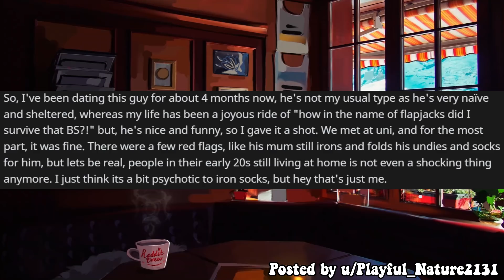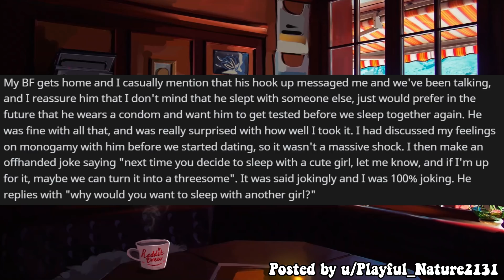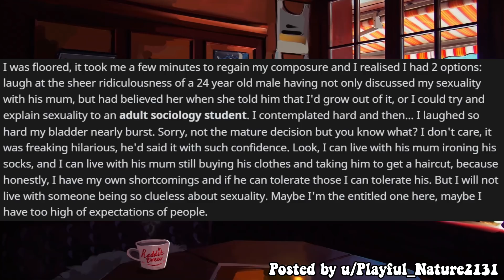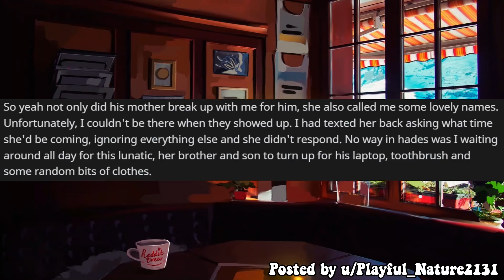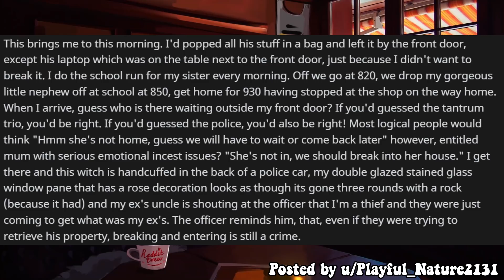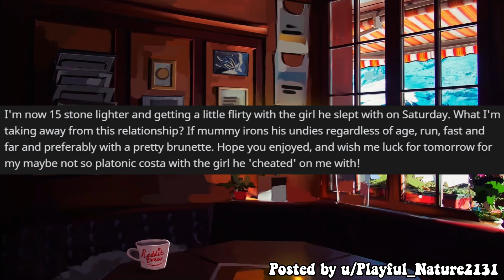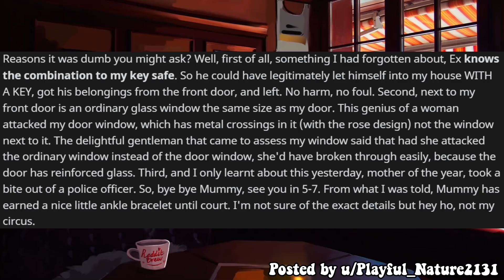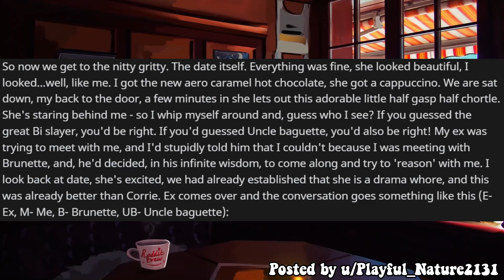My BFs Mom Broke My Window & Tried To Break Into My House For Him - Entitled People Reddit Stories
Reddit Stories - Entitled People / Entitled Parents / Petty Revenge

Hey guys! Today I have an entitled people reddit story for you with a brand new update, involving a crazy mother that believes being Bi is a "phase".

0:00 Intro
0:12 The Bi "Phase"
11:04 UPDATE